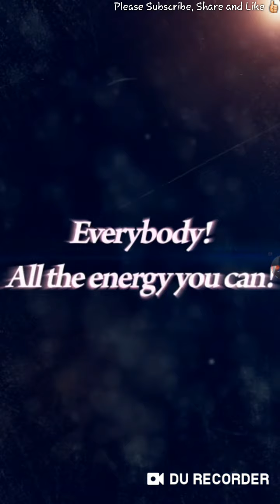Worldwide Celebration! Millions of Miracles Campaign Part2 is Coming Out| Dokkan Battle GLB